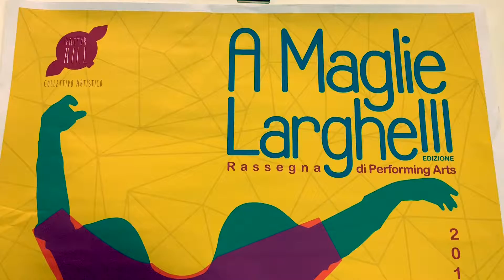• “A maglie larghe”, il teatro della condivisione. Alessandra Gaeta • 🎭